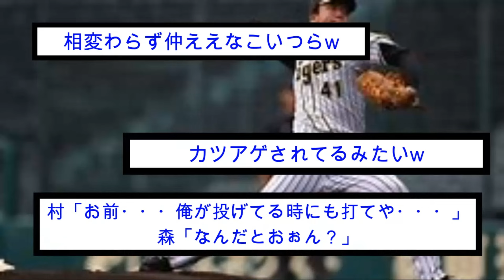【悲報】ＭＶＰ投手、ヤンキーにカツアゲされるｗｗｗ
今回は村上投手がカツアゲされるという記事についてまとめました。ぜひご覧ください！

主なコンテンツ:

専門家による試合分析と予測

糸原健斗と梅野隆太郎のコラボCM腹抱えて笑ったわwww